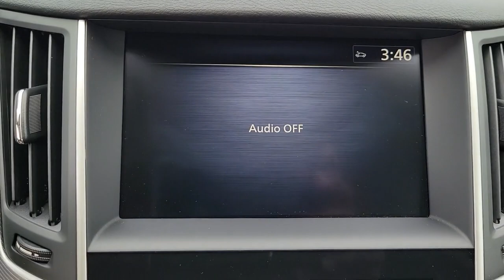2023 INFINITI Q50 Orlando, Sanford, Oviedo, Altamonte Springs, Apopka, FL NG510147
New 2023 INFINITI Q50 LUXE

Sanford Infiniti
995 Rinehart Rd

Moonroof Heated Leather Seats Onboard Communications System iPod/MP3 Input Back-Up Camera. LUXE trim. EPA 29 MPG Hwy/20 MPG City! AND MORE!KEY FEATURES INCLUDELeather Seats Sunroof Heated Driver Seat Back-Up Camera Turbocharged Premium Sound System Satellite Radio iPod/MP3 Input Onboard Communications System Aluminum Wheels Remote Engine Start Dual Zone A/C Brake Actuated Limited Slip Differential WiFi Hotspot Apple CarPlay MP3 Player Keyless Entry Remote Trunk Release Child Safety Locks Steering Wheel Controls.BUY FROM AN AWARD WINNING DEALERSanford INFINITI is a Florida car dealer totally focused on customer satisfaction and value. We are full of INFINITI experts with a committed sales staff with many years of experience satisfying our customers inquiries and automotive needs..
[M92] CARGO PACKAGE  -inc: Shopping Bag Hooks  Cargo Net  First Aid Kit  Trunk Mat,[S55] LITERATURE KIT,GRAPHITE  LEATHER-APPOINTED SEATING SURFACES,[H92] REAR USB/POWER DELIVERY PORT,MAJESTIC WHITE,[B92] SPLASH GUARDS,Turbocharged,Rear Wheel Drive,Power Steering,ABS,4-Wheel Disc Brakes,Brake Assist,Brake Actuated Limited Slip Differential,Aluminum Wheels,Tires - Front Performance,Tires - Rear Performance,Sun/Moonroof,Generic Sun/Moonroof,Heated Mirrors,Power Mirror(s),Integrated Turn Signal Mirrors,Power Folding Mirrors,Rear Defrost,Intermittent Wipers,Variable Speed Intermittent Wipers,Rain Sensing Wipers,Daytime Running Lights,Automatic Headlights,LED Headlights,Fog Lamps,Automatic Highbeams,AM/FM Stereo,CD Player,Premium Sound System,Satellite Radio,MP3 Player,Steering Wheel Audio Controls,Bluetooth Connection,Auxiliary Audio Input,HD Radio,Smart Device Integration,Requires Subscription,MP3 Player,Power Driver Seat,Power Passenger Seat,Bucket Seats,Heated Front Seat(s),Driver Adjustable Lumbar,Pass-Through Rear Seat,Rear Bench Seat,Adjustable Steering Wheel,Trip Computer,Power Windows,WiFi Hotspot,Leather Steering Wheel,Heated Steering Wheel,Keyless Entry,Power Door Locks,Keyless Start,Keyless Entry,Power Door Locks,Remote Trunk Release,Universal Garage Door Opener,Cruise Control,Adaptive Cruise Control,Climate Control,Multi-Zone A/C,A/C,Leather Seats,Auto-Dimming Rearview Mirror,Driver Vanity Mirror,Passenger Vanity Mirror,Driver Illuminated Vanity Mirror,Passenger Illuminated Visor Mirror,Floor Mats,Mirror Memory,Seat Memory,Remote Engine Start,Keyless Start,Power Windows,Power Door Locks,Trip Computer,Mirror Memory,Seat Memory,Pass-Through Rear Seat,Security System,Immobilizer,Traction Control,Stability Control,Traction Control,Front Side Air Bag,Telematics,Requires Subscription,Rear Parking Aid,Blind Spot Monitor,Lane Departure Warning,Aerial View Display System,Front Collision Mitigation,Rear Collision Mitigation,Tire Pressure Monitor,Driver Air Bag,Passenger Air Bag,Front Head Air Bag,Rear Head Air Bag,Passenger Air Bag Sensor,Child Safety Locks,Back-Up Camera